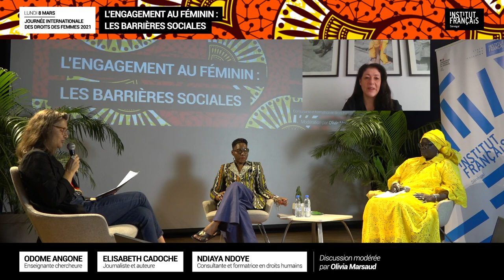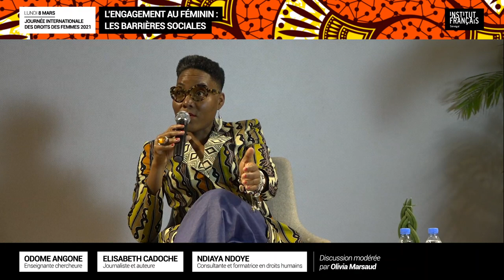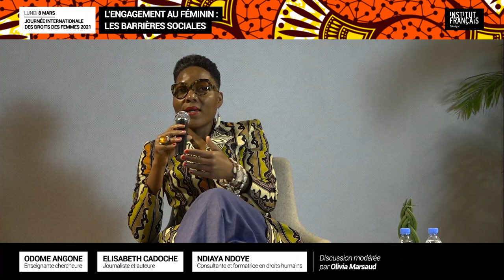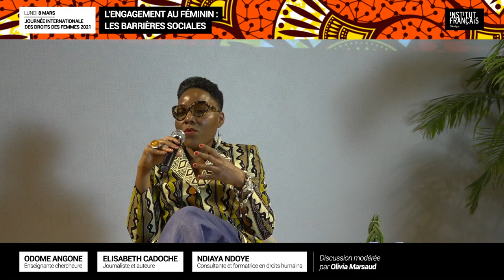L'engagement au féminin et ses barrières sociales - 08 Mars 2021/ Institut français de Dakar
A l'occasion de la Journée Internationale des Droits de la Femme du 8 mars 2021, l'Institut français du Sénégal à Dakar a réuni Odome Angone, Elisabeth Cadoche et Ndiaya Ndoye pour un échange sur l'engagement au féminin et ses barrières sociales.
Une conversation animée par Olivia Marsaud.